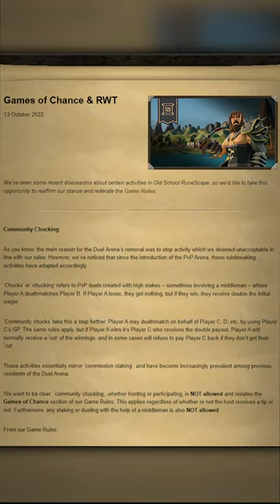Jagex Banned ALL My Accounts